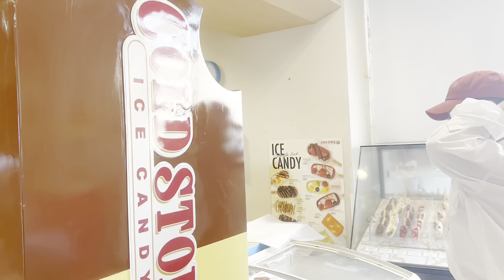LAGUNA TEN BOSCH POOL | LAGUNASIA | MIOH CANDAVA